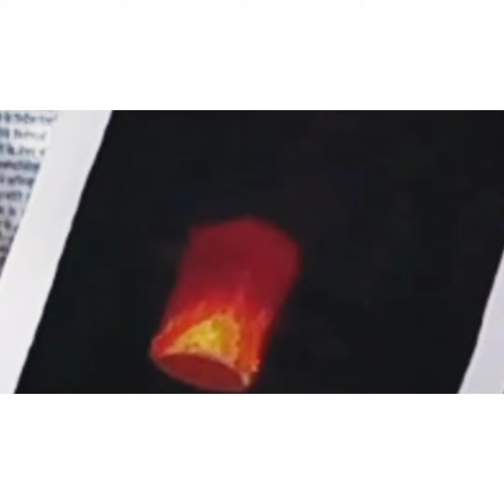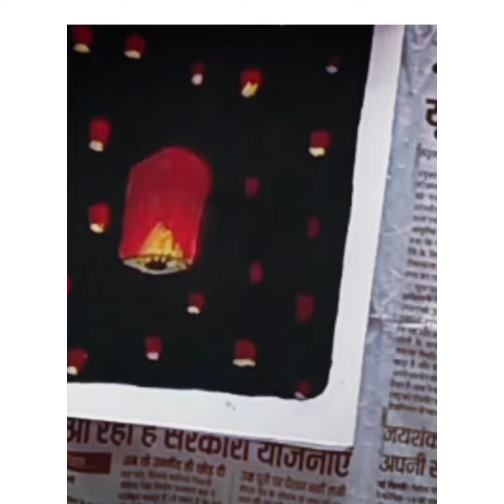How to make Night sky lanterns/acrylic painting for beginners